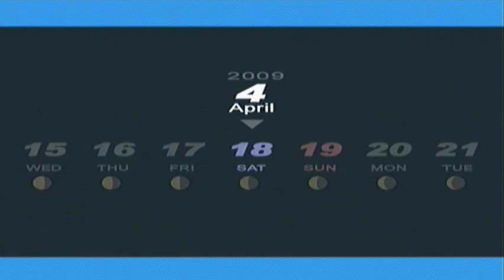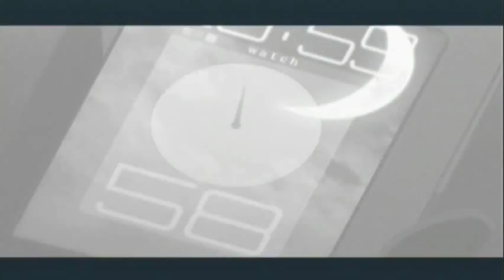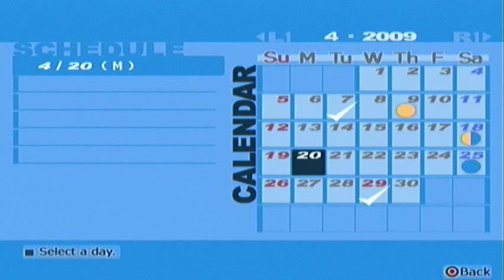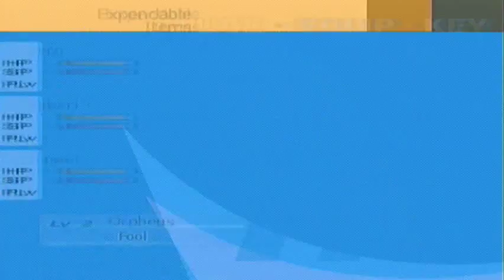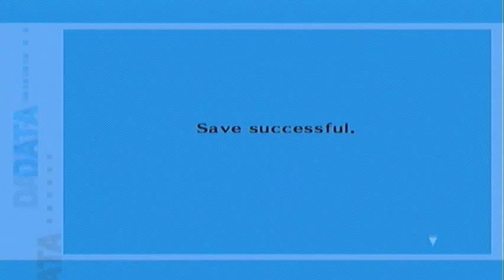(OLD) Let's Play Persona 3 FES (BLIND) part 4: SEES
EDIT
This was my first attempt a Persona 3 FES, hence labeled old, I currently have an updated version here:

Time to join SEES. candy. wait.